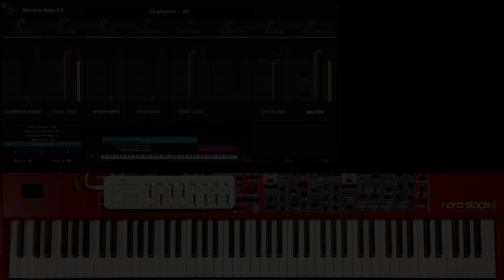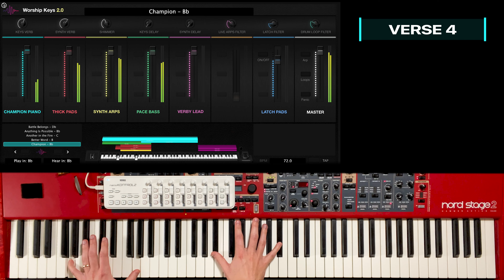How to play Champion by Bethel Music on piano - MainStage Song-Specific Patch Cover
0:00 - Intro
0:23 - Verse 1
0:43 - Verse 2
1:03 - Chorus
1:41 - Verse 3
2:03 - Verse 4
2:21 - Chorus
3:03 - Bridge
3:42 - Bridge Build
4:02 - Chorus